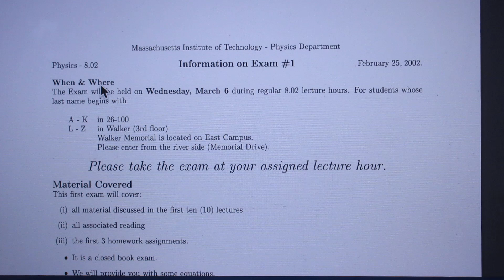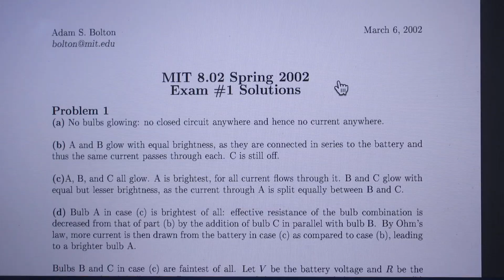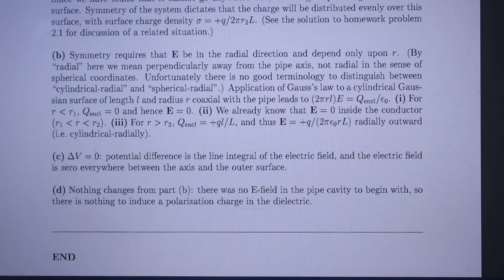8.02 Exam 1 & Solutions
Information + Exam + Solutions